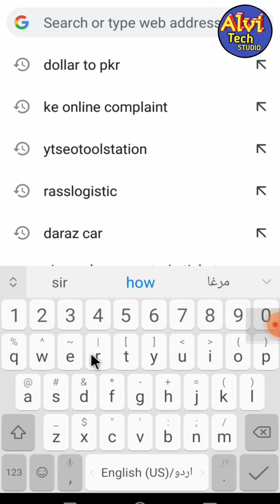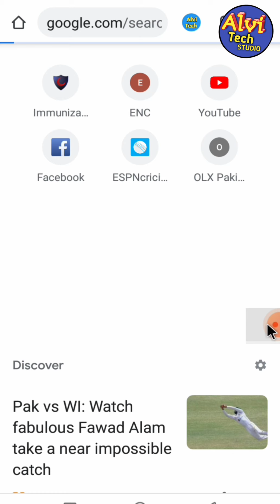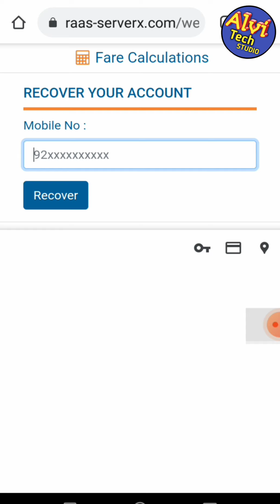How to recover password of Sir syed express train account